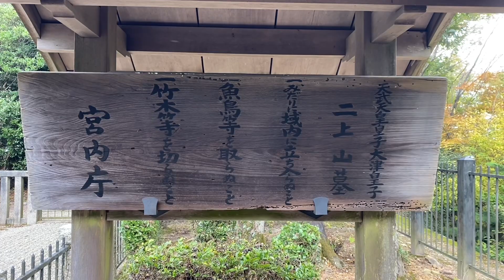天武天皇皇子・大津皇子 二上山墓→二上山城本丸址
■令和三年（2021）11月13日（土）

■二上山（にじょうざん・ふたかみやま）は大阪府南河内郡太子町と奈良県葛城市の境に位置する死火山。南側には日本最古の官道「竹内街道」が、現在国道166号線として横断している。また二上山は雄岳（ｵﾀﾞｹ･517m）と雌岳（ﾒﾀﾞｹ･474m）からなる双耳峰で、雌岳から雄岳へ通じる道からは大阪湾が望むことが出来る。

なお雄岳山頂は「二上山城址」と伝わっており、確かに自然地形ではない平坦地や人工的な盛土らしき遺構が確認出来ます。また雄岳頂上には天武天皇皇子・大津皇子二上山墓がひっそりとたたずんでいます。

■二上山周辺地図
国土地理院 地図閲覧システム 2万5千分1地形図名：